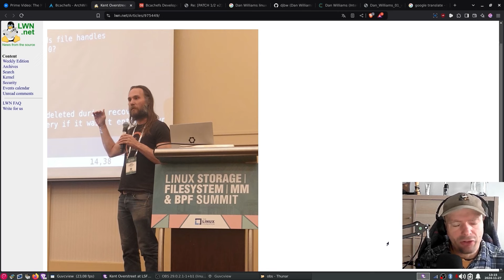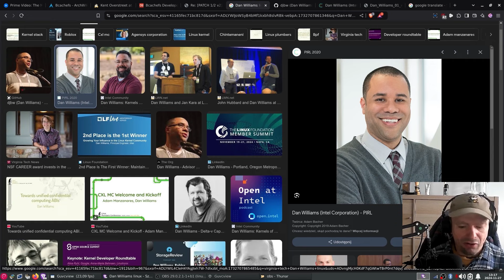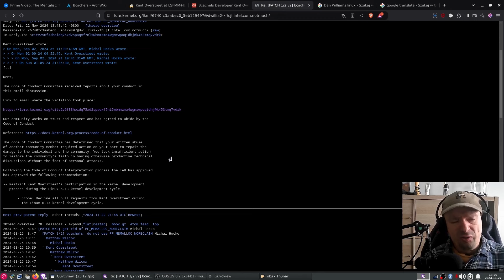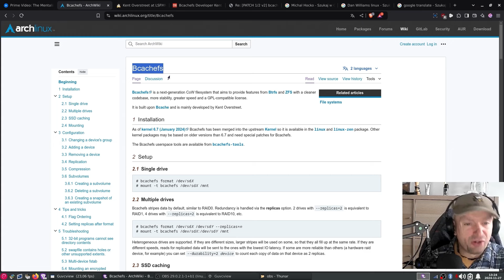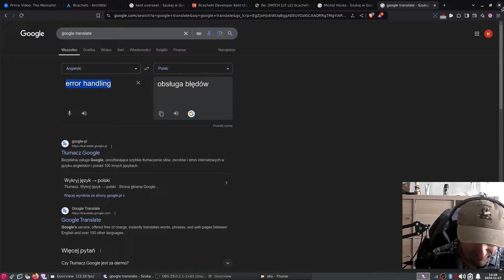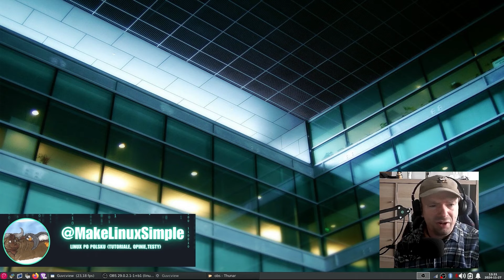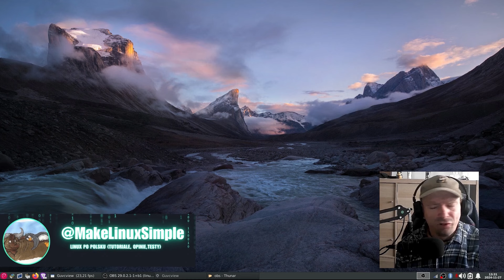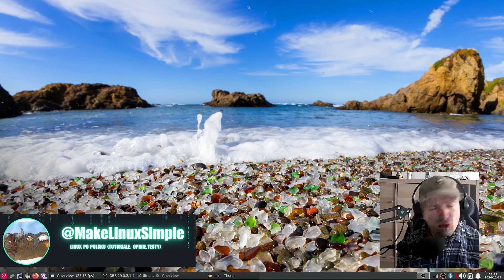Kolejny ban dewelopera linux (bo nie pokajał się wystarczająco mocno)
00:00 Wstęp
00:36 Co się stało (znowu)
01:40 Kto do tego doprowadził i dla czego
03:36 Kogo,jak obrażono oraz tego skutki
05:29 Jaki jest (moim zdaniem) prawdziwy powód tej i nie tylko tej sytuacji
07:25 Moja reakcja na tą i dziesiątki podobnych sytuacji.
10:52 Zakończenie